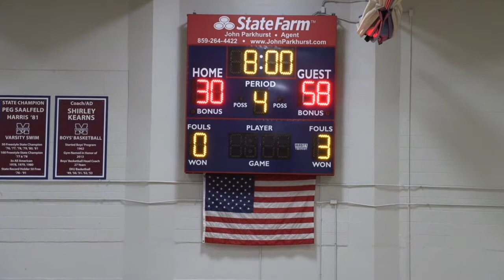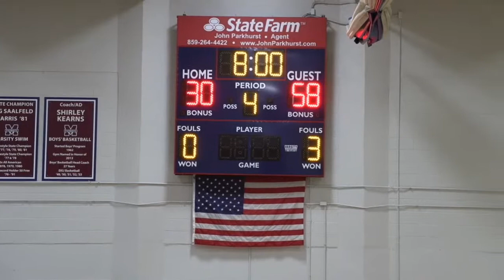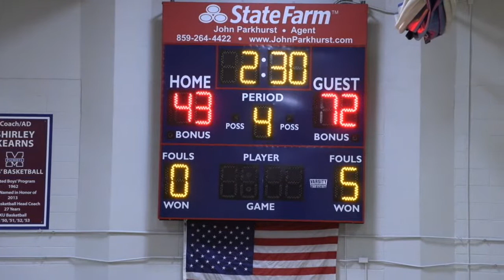All A - Berea vs. Model Girls (2nd Half) Presented by Model Lab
11th Region All A Classic Live from Richmond, KY.